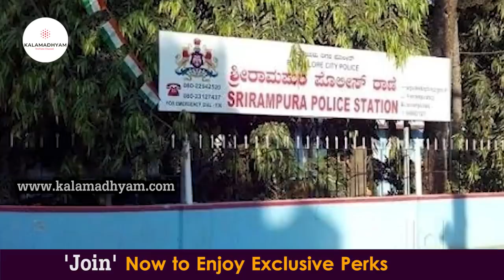'ಕೊತ್ವಾಲ್ ಮುಖ್ಯಮಂತ್ರಿ ರಾಮಕೃಷ್ಣ ಹೆಗ್ಡೆ ಮನೆಗೆ ಮಚ್ಚು ಹಿಡಿದು ನುಗ್ಗಿದ್ದ'-Ep3-ACP Sangram Singh-param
Interviewed & Directed by: KS Parameshwar.
DOP: Raviraj Hombala
Produced by : Kalamadhyama Media Works.